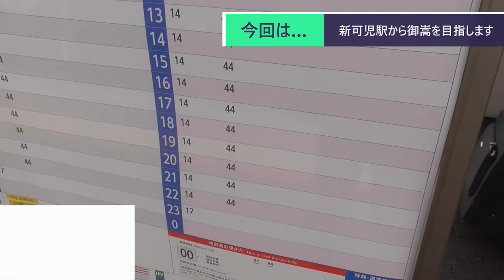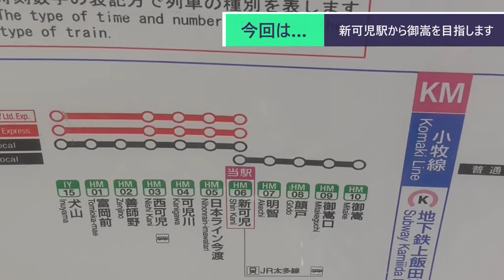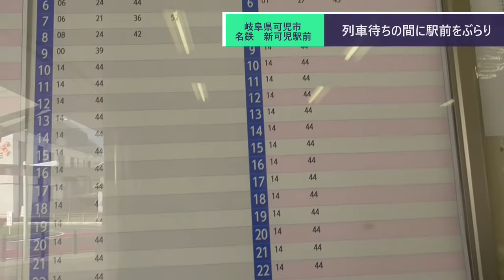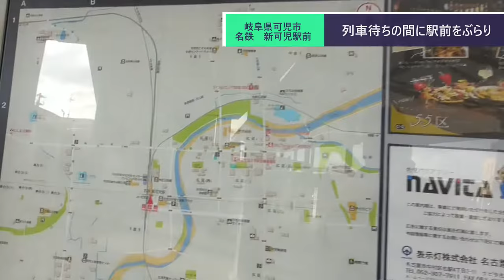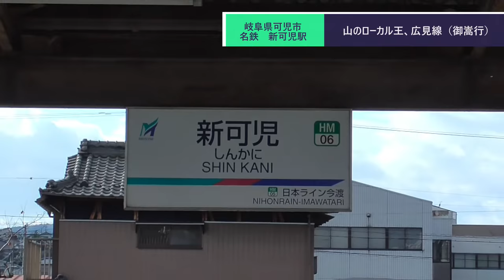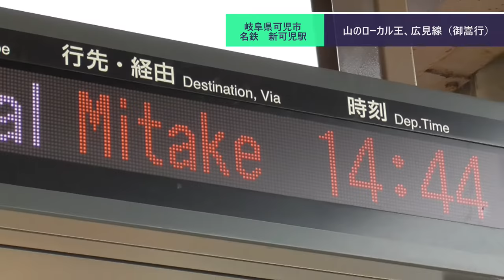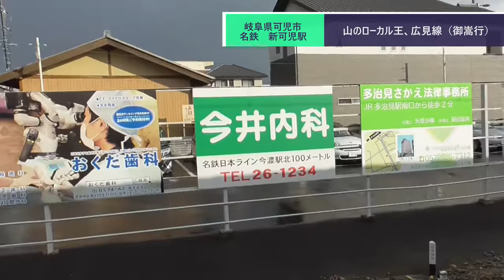ST090-27 末端駅制覇：新可児駅【名鉄ターミナル完全制覇の旅】